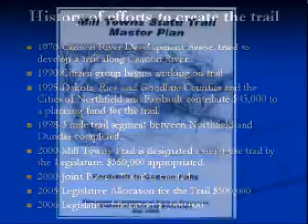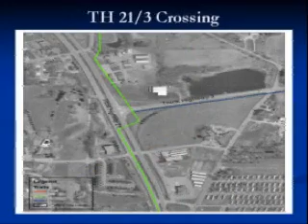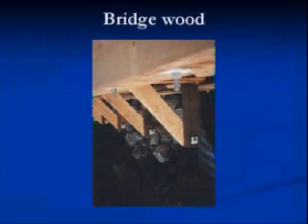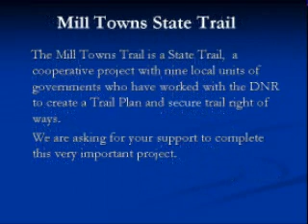Mill Towns State Trail - Fall 2007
Informational video about the Mill Towns State Trail in Minnesota.